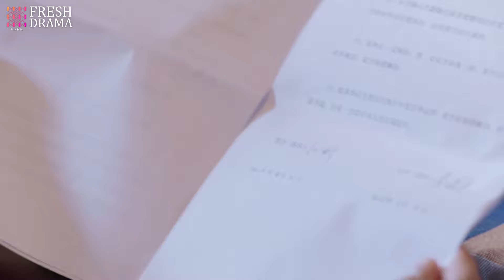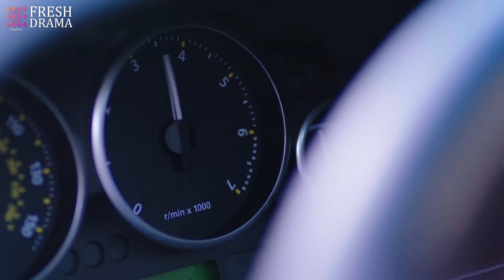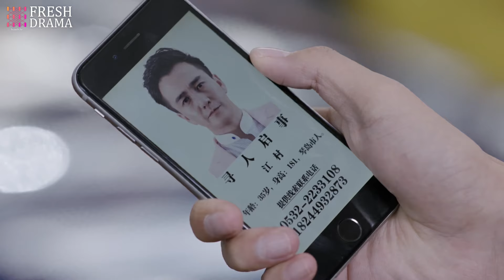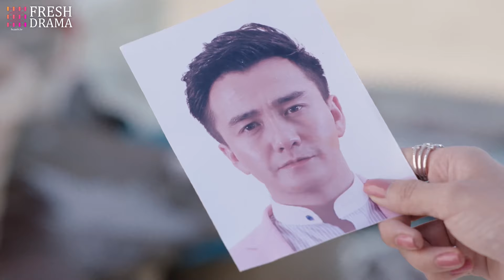[Multi Sub]《霸总的替嫁新娘》Fated To Love You EP28💕灰姑娘阴差阳错嫁进豪门，霸总一夜要几次🥵赵露思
剧名：《霸总的替嫁新娘》
简介：该剧讲述了一对双胞胎姐妹背负着离奇的身世，和豪门公子江村之间爱恨纠葛的情感故事。

⭐主演：翟天临、江铠同、付嘉、白卉子、章涛、张晨光
🔢集数：29集